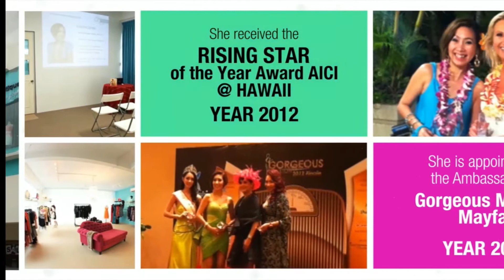corporate video (cut)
1 min corporate video